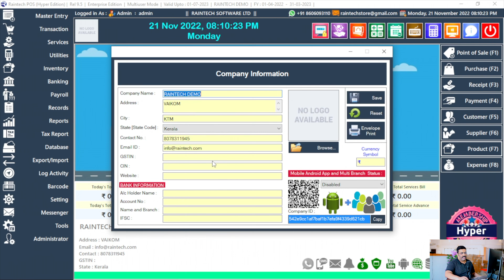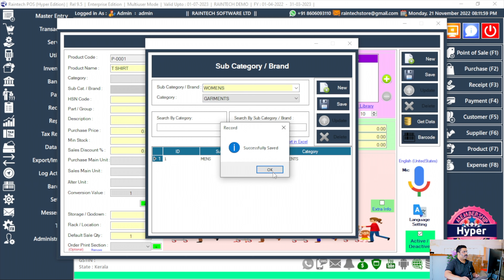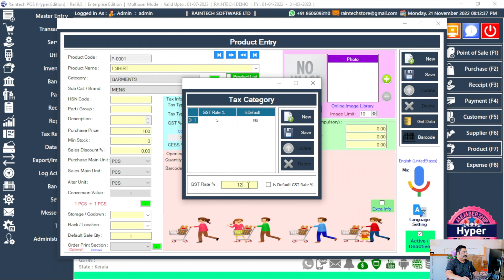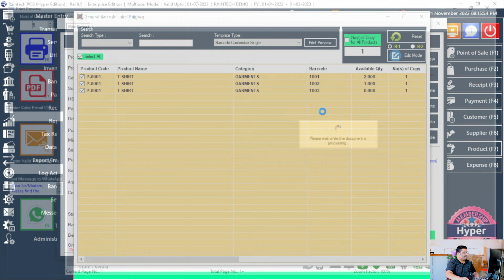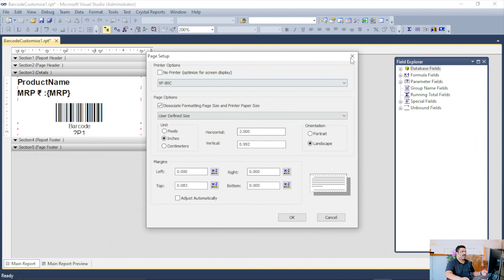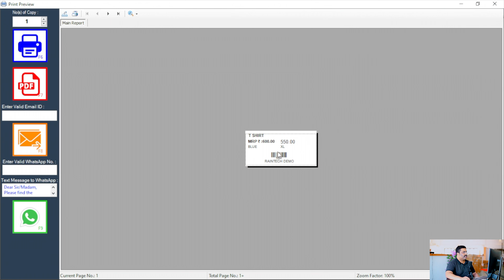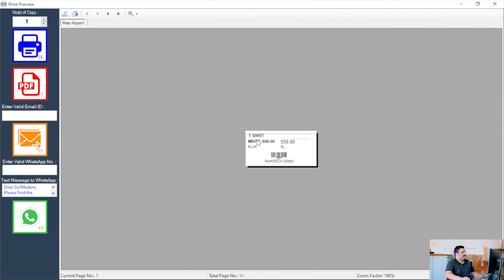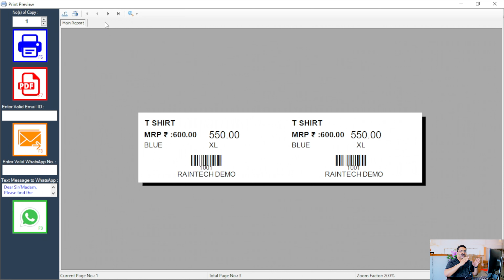GST Billing Software Tutorial Part 01